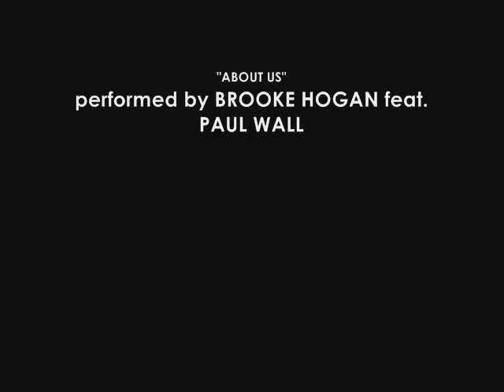Back In the Day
Back in the day in 1995, two boys went to Grand Park to bum around.